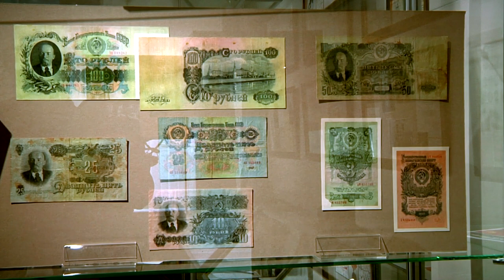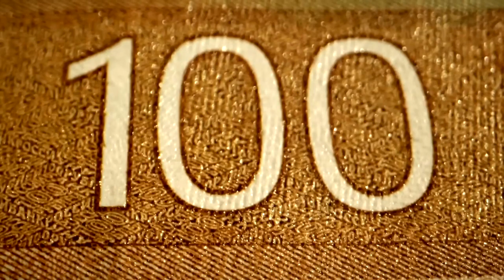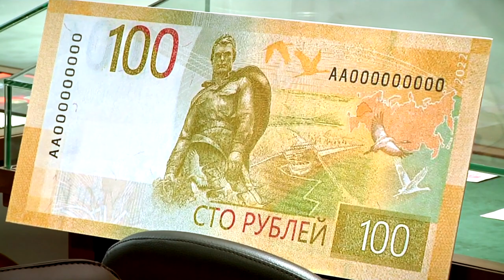На новой сторублёвке изображен Ржевский мемориал